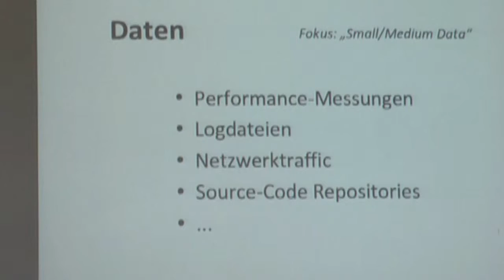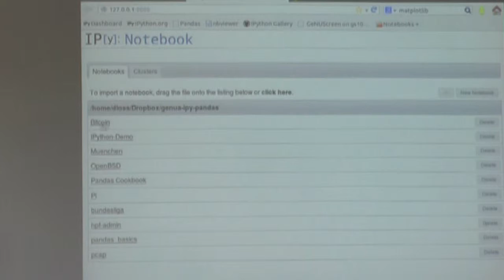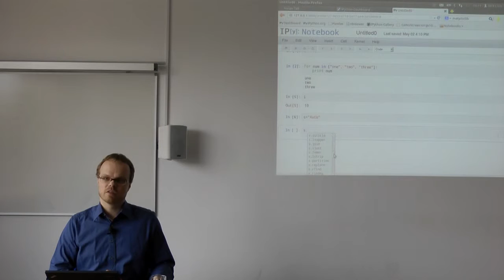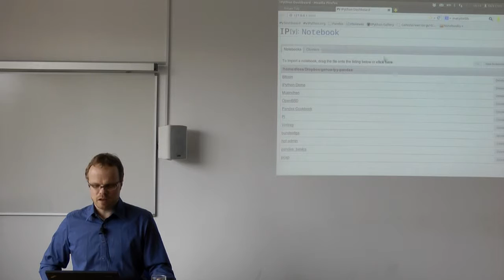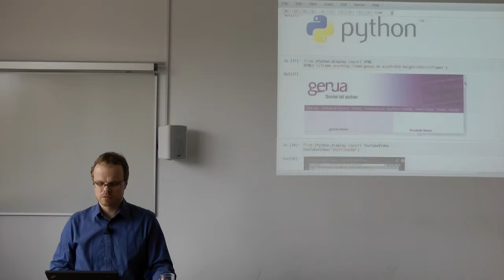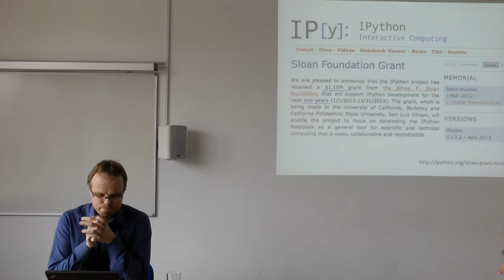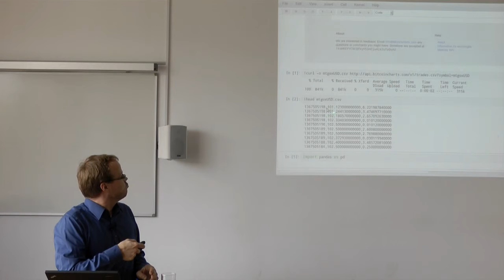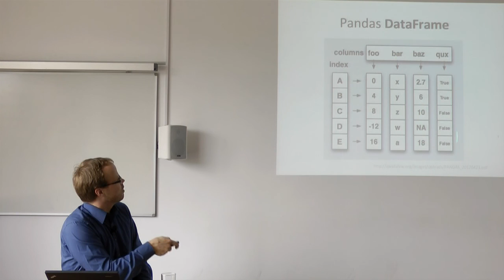Datenanalyse mit IPython und Pandas (Teil 1)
Vortrag von Dirk Loss im Rahmen der internen Fortbildung bei genua.

Die Programmiersprache Python wird im Bereich des wissenschaftlichen Rechnens zunehmend beliebter. Inzwischen gibt es eine Reihe von Bibliotheken, die es erlauben, mit recht wenig Aufwand Daten aus unterschiedlichsten Quellen einzulesen, zu analysieren und die Ergebnisse anschaulich darzustellen.

Der Vortrag zeigt anhand von praktischen Beispielen, wie sich mit "IPython Notebook" und "Pandas" interaktiv Daten einlesen, aufbereiten und auswerten lassen:

"IPython Notebook" stellt einen interaktiven Python-Prompt im Webbrowser bereit. Python-Code, Shell-Aufrufe und Dokumentation lassen sich hier einfach kombinieren und mitsamt aller Ausgaben abspeichern. Ähnlichkeiten mit "Mathematica" sind nicht zufällig.

"Pandas" ermöglicht die einfache Auswertung und Aufbereitung von tabellarischen Daten. Wenn die Tabellenkalkulation mit den Datenmengen nicht mehr klarkommt, SQL zu unflexibel ist und einer selbst erstellten gnuplot/awk-Kombination mathematische Fähigkeiten fehlen, könnte Pandas eine Alternative sein. Insbesondere Zeitreihen lassen sich damit recht komfortabel analysieren.